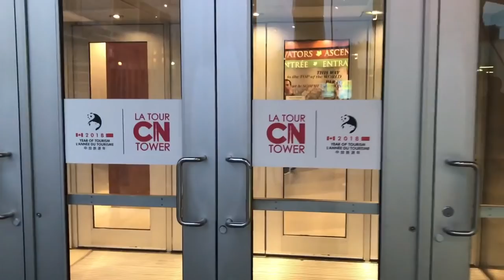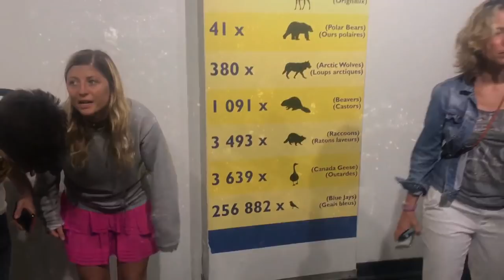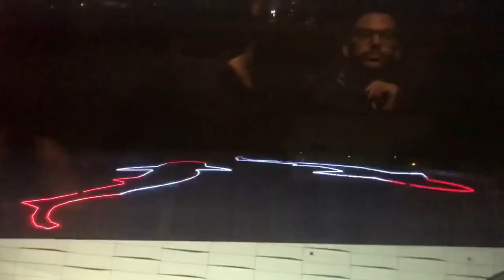🗼Visit to the Top of CN Tower, Toronto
Hey guys, this is a vlog from my visit to the top of CN tower. Hope you will like the video :)